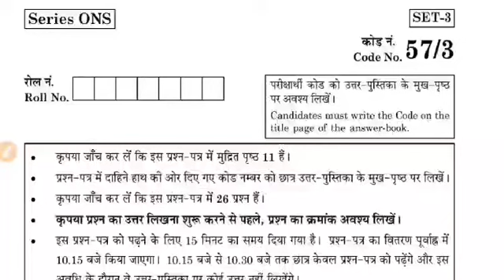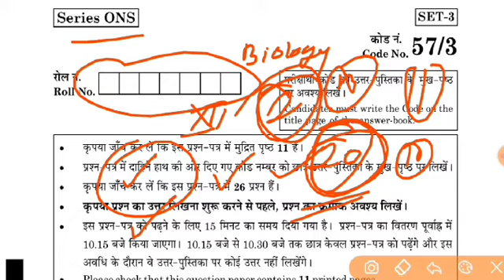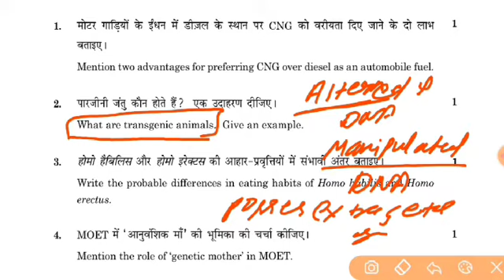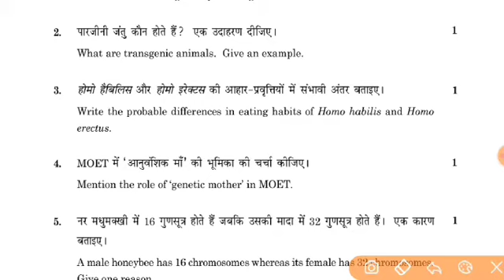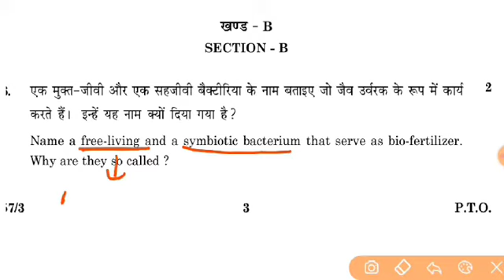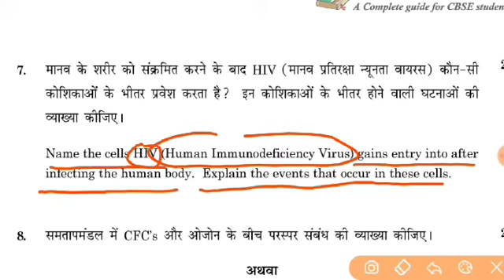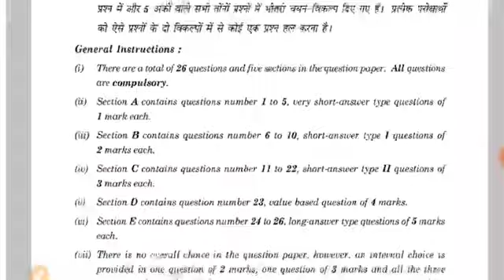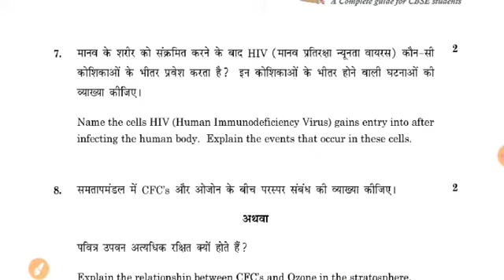Previous year Question paper biology class-12th (Q1-7)